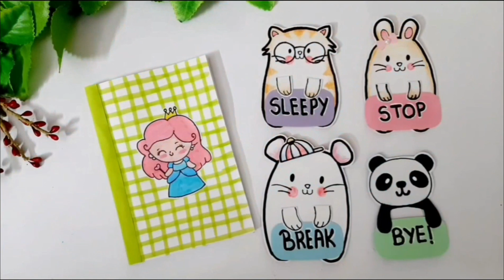🤩🤩 10 Types of Cute Stationary ideas Unicorm stationary craft inspired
Hey SamFam🥰🥰🍓,
I L🍓VE YOU ALL!

diy school Supplies ideas inspired by @PriyaSinghCraft how to make school supplies unicorncraft ideas stationary items paper Craft ideas Art and craft ideas @meowart15 Unicorn stationery ideas